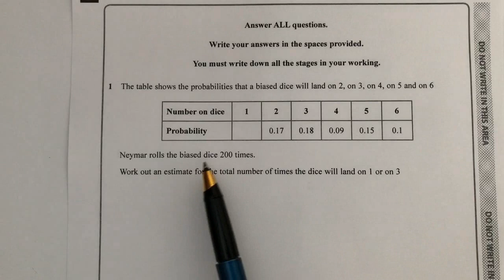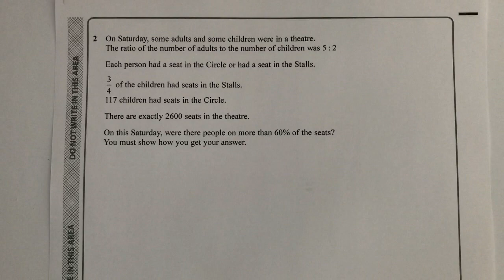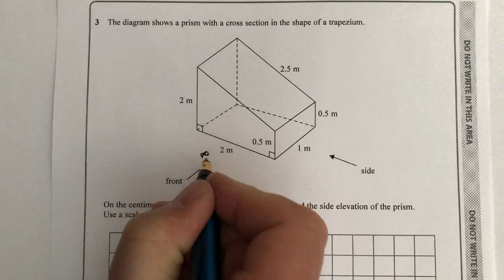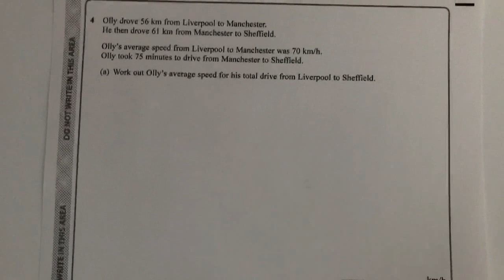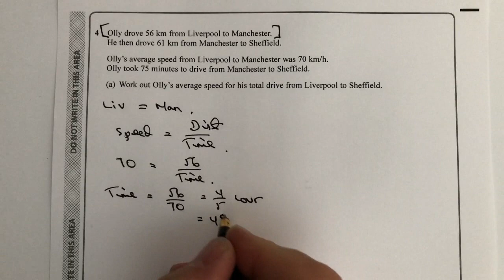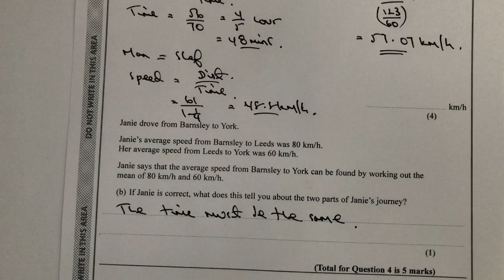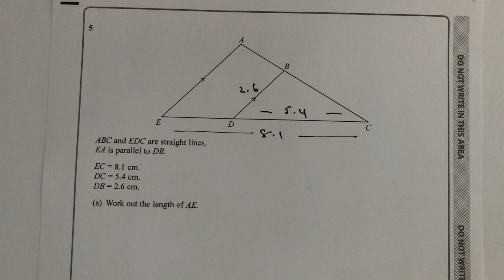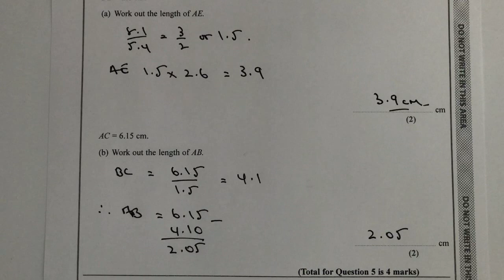Edexcel GCSE Maths Higher Paper 2017 - Paper 2 Questions 1- 5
This video is all about the Edexcel GCSE Maths Higher Calculator Paper 2  2017    and forms part of the playlist by the same name. The whole idea is to download the paper, try the questions, and then compare your solutions. That should give you around an hour's worth of focussed revision on the following topics:

- probability
- ratio
- 3D drawing
- Speed / Distance / Time
- Mathematically similar shapes

My new course ‘How to good at mathematics - and great at fractions! is now live on Udemy

GCSE - everything you need to know to get great grades